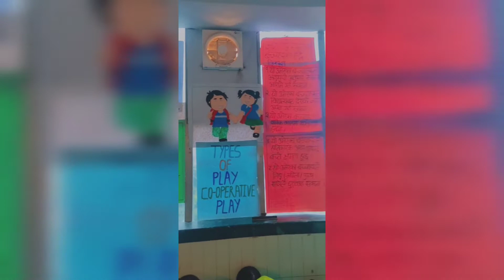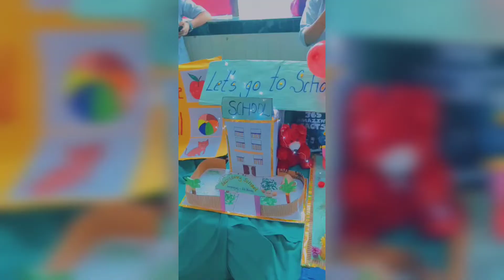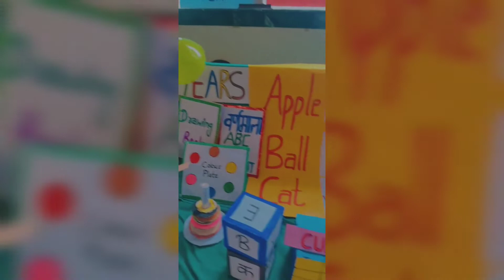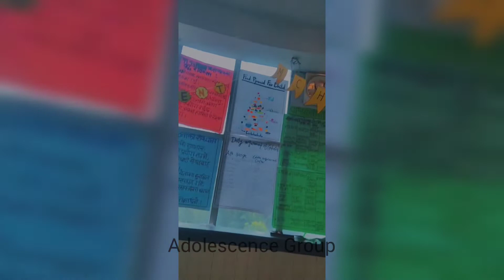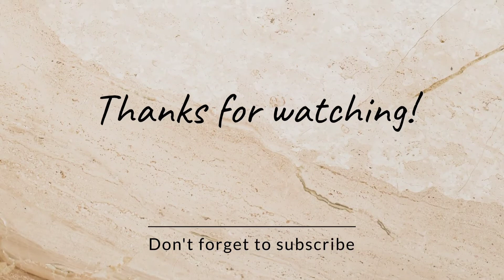TOY EXHIBITION || NURSING STUDENT NEPALGUNJ NURSE || Rakshya Rai